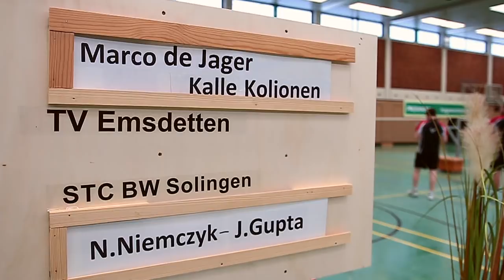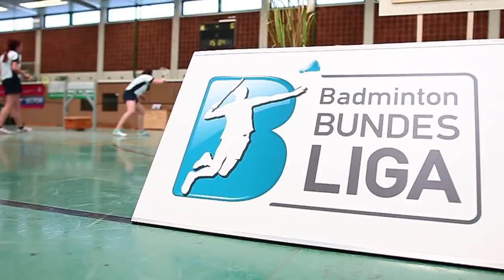TV Emsdetten Saison 2014/2015 - KLASSENERHALT 2.Bundesliga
Am letzten Spieltag der 2. Bundesliga Nord schaffte der TV Emsdetten gegen Solingen noch den Klassenerhalt. Eine Zusammenfassung des Spieltags.

Kamera/Schnitt:
Dennis Schenfisch